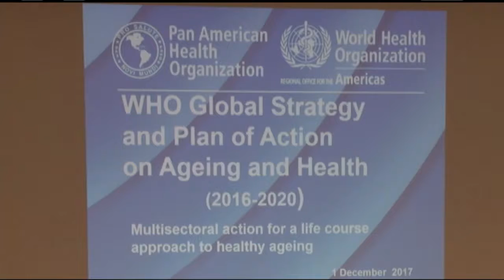01 12 2017 Ministerie van Volksgezondheid en PAHO hielden symposium